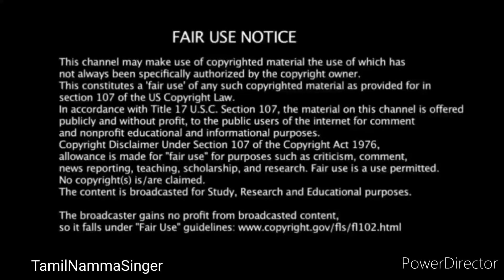தாமரை பூவுக்கும் சூப்பர் சிங்கர் 10 பாட்டு ♥️ Super singer senior 10 Vignesh song thamarai poo song